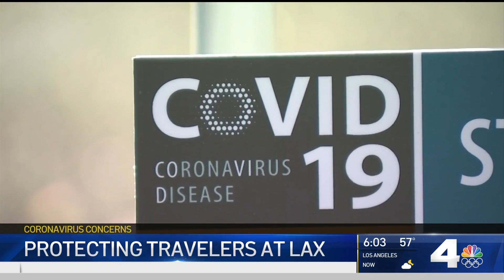Here’s What LAX is Doing to Stop the Spread of Coronavirus | NBCLA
LAX is taking extra measures to prevent the spread of coronavirus. As seen on the NBC4 News March 6, 2020.

About NBCLA